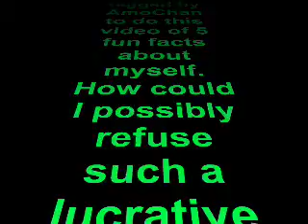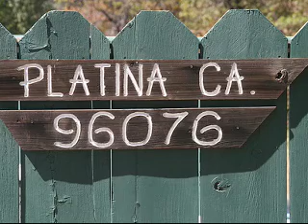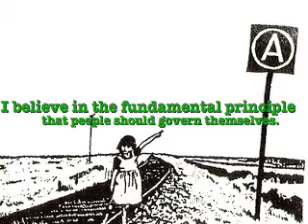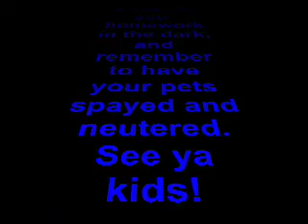Tag!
I got tagged by AmoChan8878 to do one of those "5 fun facts" videos, so here it is.